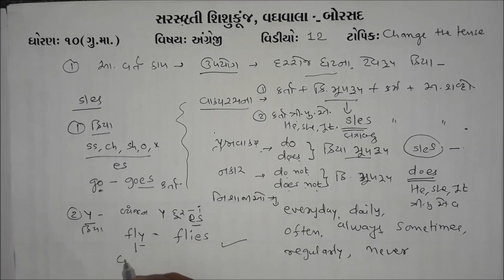ધોરણ-10-અંગ્રેજી-વિડીયો-12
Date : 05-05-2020